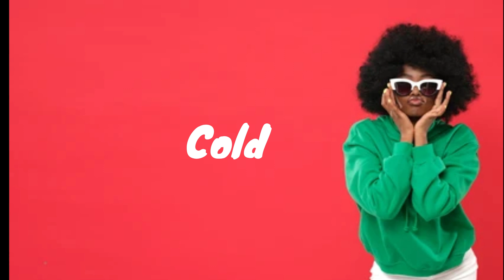Afropop X Afrobeat Instrumental 2023 "Cold" Rema X Omah Lay (Afropop Type beat)